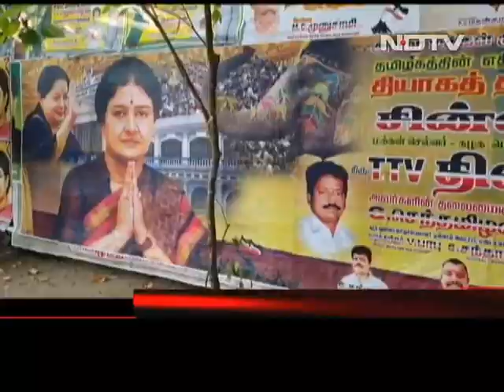Celebration, Crowds Chant "Chinamma" As VK Sasikala Returns To Tamil Nadu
Expelled AIADMK chief VK Sasikala, returning to Tamil Nadu on Monday to a grand welcome after serving a four-year jail term for corruption, made it clear that she intended to reclaim her lost position in the ruling party as she vowed to work for AIADMK "till my last breath".